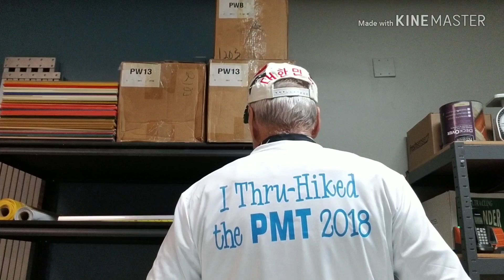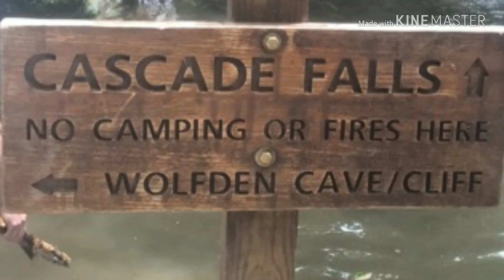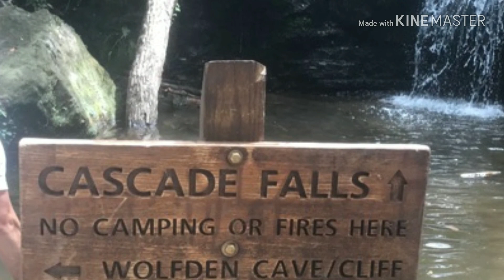FDR State Park PMT Thru-Hike Final 3rd Day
Final 3rd Day PMT thru-hike 23 miles. Hurricane Florence influenced our hot and humid weather.